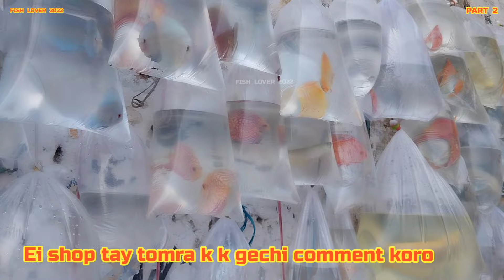10th March 2024 galiff street fish market | part 2 | galiff street pet market kolkata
10th March 2024 galiff street fish market  | part 2 | galiff street pet  market  kolkata

galiff street fish market kolkata
galiff street
galiff street aquarium
galiff street fish seller

tripod amazon offer 2024

amazon basics Extendable Bluetooth-Enabled Selfie Stick/Tripod with Wireless Remote, White Light, 2 Colour Modes, Useful for Selfies, Makeup, Vlogging and Portrait Shots

amazon camera offer 2024